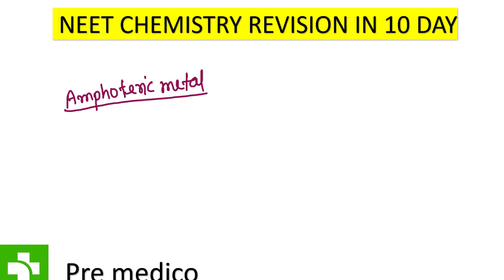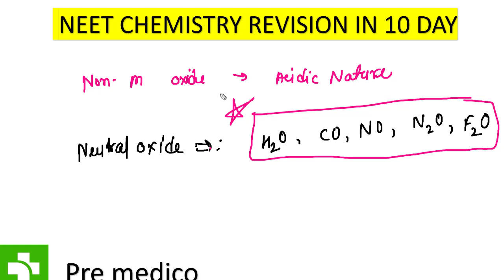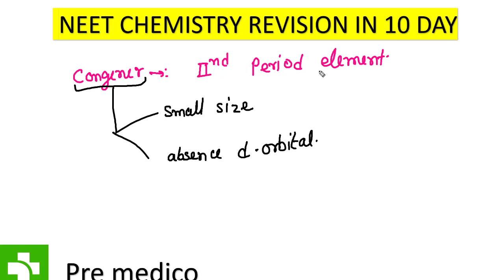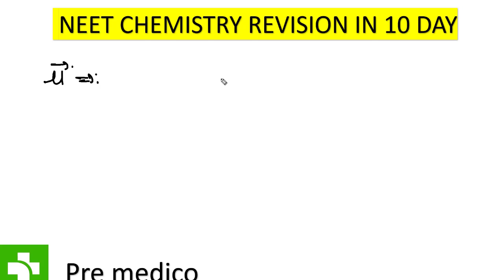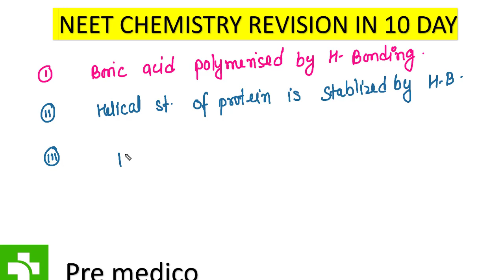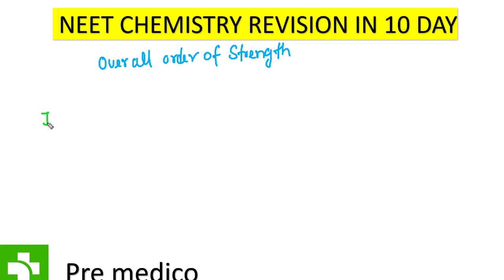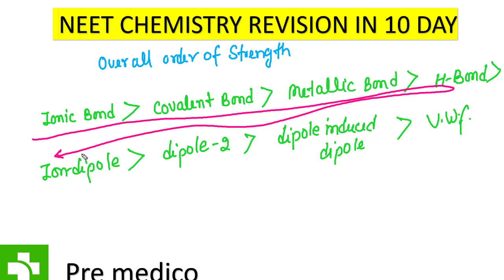Complete Chemistry Revise in 10 Days/ Day 5 Periodic Table,Chemical Bonding,/PreMedico,